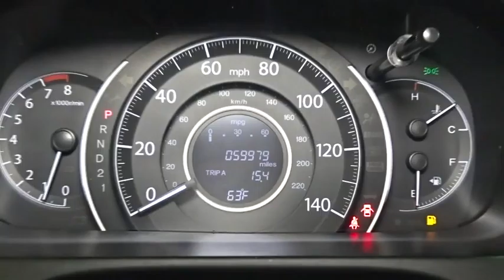2013 Honda CR-V Woodside, Queens, Manhattan, Whitestone, Brooklyn, NY 165116L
2013 Honda CR-V

Paragon Honda
57-02 Northern Blvd

Honda Certified and AWD. Are you READY for a Honda?! Come to Paragon Honda! Vehicle Location: 55-02 Northern Blvd, Woodside NY 11377.**Only one owner, mint with no accidents!**The price you see is the price you pay** Previous owner purchased it brand new! Want to save some money? Get the NEW look for the used price on this one owner vehicle. Consumer Guide praises CR-V for its build quality and fuel economy. Honda Certified Pre-Owned means you not only get the reassurance of a 12mo/12,000 mile limited warranty, but also up to a 7yr/100k mile powertrain warranty, a 182-point inspection/reconditioning. Rear seats fold nearly flat with an easy one-motion tug of a lever. brbrTo find the best price, we do the research before you do to provide you with the best value on every vehicle. We are the winners of the prestigious President's Award 2 years in a row, due to our customer oriented sales process. Must present a print out of this ad to receive discounted price. Vehicle location noted is at time of writing this descriptionCertified vehicles:  2011+ Honda models with 80k miles or less. The displayed Pre-Owned Vehicles are in limited quantities, unique, and often are one of a kind based on the specific vehicle's options, colors and mileage. These Vehicles are offered on a first come first served basis, and subject to prior sales.It should be understood that the displayed vehicles are a sampling of what may be available, not every vehicle will be available continuously at all times and for every consumer, and often additional like vehicles will be available and not yet posted. Due to the high demand for our individually selected vehicle inventory, there may be times that an individual vehicle is no longer available at the time you arrive at the Dealership. This is due to a time delay between posting the vehicle, its actual sale and delivery and removal from the web site. Posting, sale and delivery of all pre-owned vehicles is an evolving process. Sometimes displaying vehicles may still not be available for a variety of reasons, such as subject to prior sales, removal and transport elsewhere, awaiting title and ownership confirmation. To better insure the specific vehicle's availability, you should contact the Dealership to confirm its present availability.